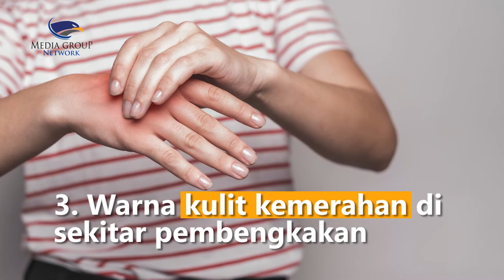Kenali Gejala Asam Urat yang Patut Diwaspadai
Asam urat adalah salah satu jenis radang sendi yang terjadi ketika tubuh terlalu banyak menghasilkan zat asam urat sedangkan ginjal tidak mampu memproses dan membuangnya melalui urine. Asam urat biasa dialami pria dan wanita umur 30-50 tahun, lantas apa gejalanya?
1. Nyeri sendi yang tidak tertahankan
2. Muncul benjolan dan bengkak di area sendi
3. Warna kulit kemerahan di sekitar pembengkakan
4. Panas di area persendian
5. Pergerakan tubuh jadi terbatas